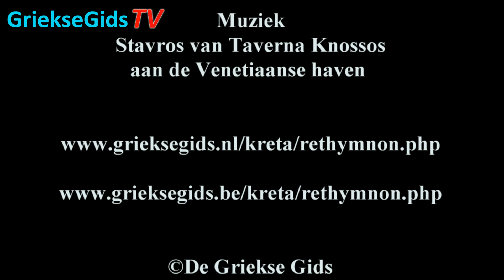Rethymnon stad - GriekseGids.TV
Vakantiefilmpje over het gezellige Rethymnon op Kreta